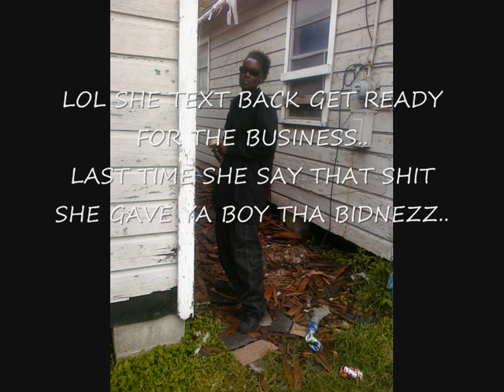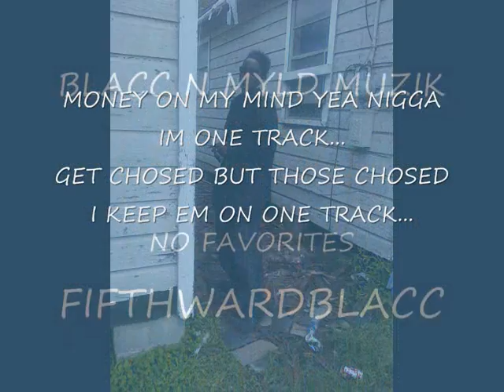NO FAVORITES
BLACC N MYLD MUZIK,,FIFTH WARD BLACC..NO FAVORITES...LIL WAYNE INSTRUMENTAL ALWAYS STRAPPED 5TH WARD HOUSTON TX..